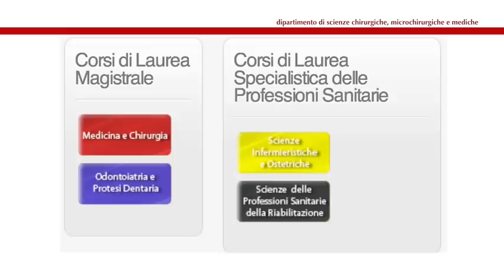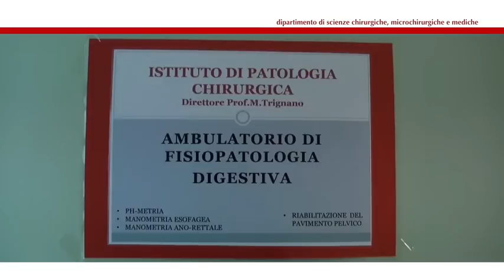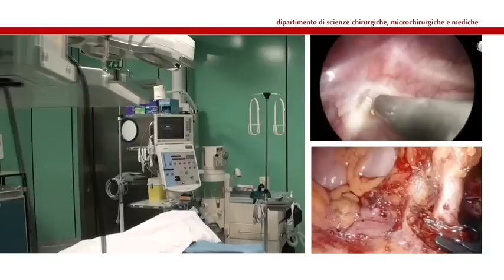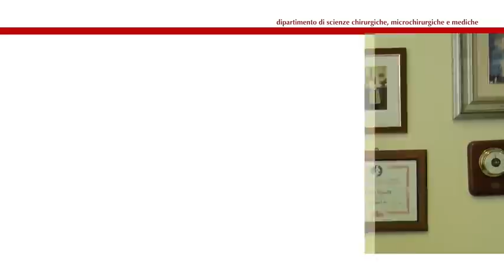Dipartimento di Scienze Chirurgiche, Microchirurgiche e Mediche - Uniss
Offerta formativa, sbocchi occupazionali e mission del Dipartimento di Scienze Chirurgiche, Microchirurgiche e Mediche dell'Università degli studi di Sassari.